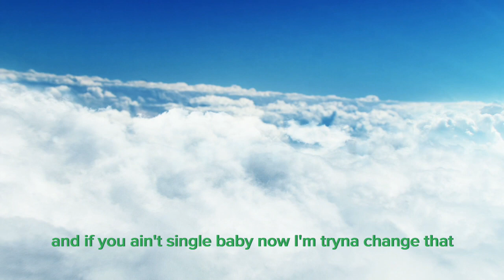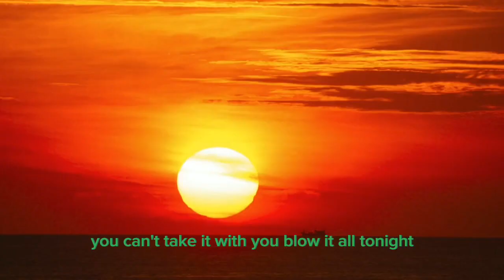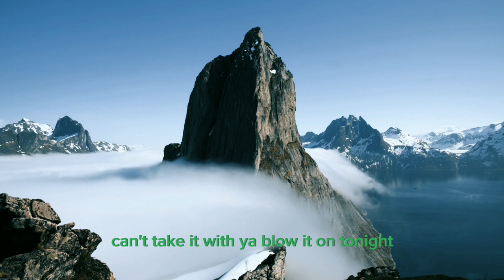Kim Petras & Nicki Minaj - Alone (Official Music Lyrics Video)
United States Studio

►Follow Kim Petras Directed by: Arrad TEXT KIM ►Subscribe to Kim Petras ►Connect with Nicki Official “Alone" Lyrics: Yeah – its barbie and its Kim Petras (woo-ah) I’ve been tryna give it to you all night What’s it gonna take to get you all alone I just want you here by my side I don’t want to be here baby on my own Yeah Don’t you wait don’t think about it Yeah Don’t you wait just come on over now I’ve been tryna give it to you all night What’s it gonna take to get you all alone Oo look at me Like what you see I’ve been feeling lonely baby you got what I need Gimme what I like Tryna tonight Got an appetite that only you can satisfy I can ride it ride it ride it ride it all night Watch me ride it ride it ride ride it all night Wanna feel the rush Wanna feel your touch Don’t talk your talk Unless you’re gonna back it up If you want me let me know Tell me now don’t hesitate You got one chance  Baby don’t let the moment slip away No I’ve been tryna give it to you all night What’s it gonna take to get you all alone I just want you here by my side I don’t want to be here baby on my own Yeah Don’t you wait don’t think about it Yeah Don’t you wait just come on over now I’ve been tryna give it to you all night What’s it gonna take to get you all alone Kimmy Bad Nicki ready Yes we brag We throw jabs Bitch’ll get dragged We be like ‘gag’ Call her Kim Petty When I r-ride, I ride it steady Brand new Range, I just painted it Betty I set trends from Queens to Beijing I’m not the one who does the imitating Puff puff pass cause you know we blazing When I put it on him, he say its amazing All this cake, he doing a tasting I send shots, get ready, they may sting Its barbie and its Kim Petras Main character syndrome, they extras We ain’t answering questions Click on a bitch before she finish her sentence If you want me let me know Tell me now don’t hesitate You got one chance  Baby don’t let the moment slip away No i’ve been tryna give it to you all night what’s it gonna take to get you all alone I just want you here by my side I don’t want to be here baby on my own yeah don’t you wait don’t think about it yeah don’t you wait just come on over now I’ve been tryna give it to you all night what’s it gonna take to get you all alone